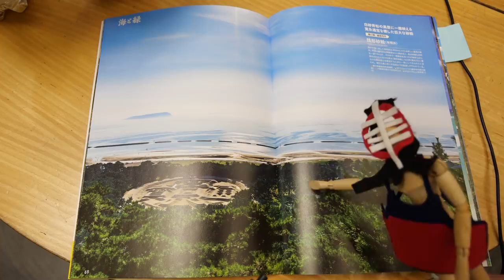【剣道 Kendo】打ちが軽すぎて１本にならない人へ。Too soft to be Ippon【百秀武道具店 Hyakusyu Kendo】